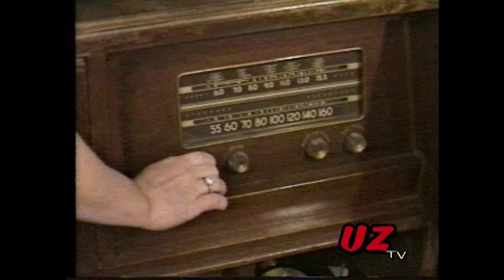The Uncharted Zone: Showers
This episode calls for showers with music by Ken Manning, Crystal Joy, Phil Thomas Katt and Tim O'Donovan, plus The Coolest VJ Appearances in Original Song Music Videos on UZ.